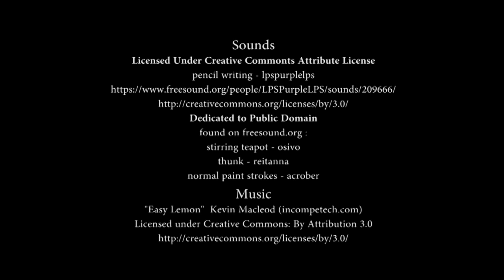Stop Motion Doodles - Heart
As usual, you are welcome to leave suggestions for how I can improve my videos.

* Credit *

Sounds
pencil writing by lpspurplelps